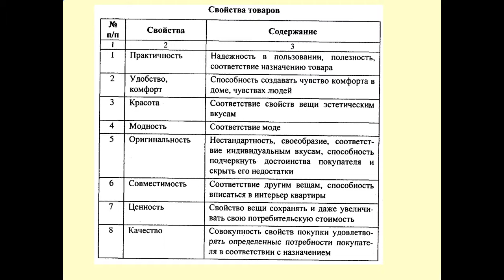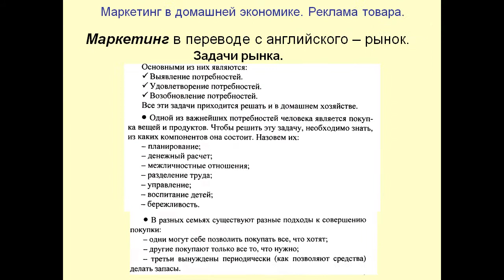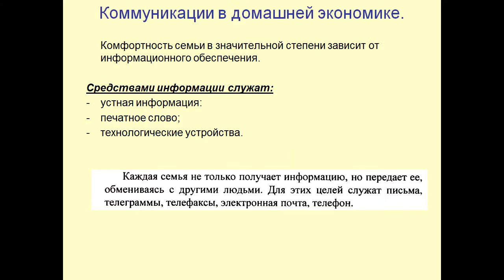Технология 8кл Дом экономика!